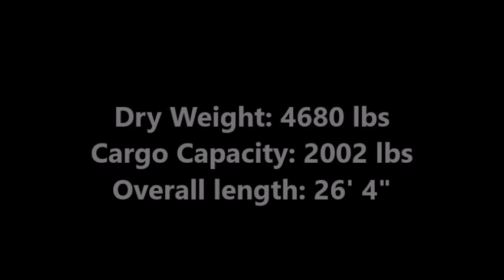Passport 2250RBWE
2015 Keystone RV Passport 2250RBWE

With Passport, we make it easy to stamp the mind with memories, help the kids fill their pockets with precious knick-knacks, create a one-of-a-kind album of snap shots. Because Passport is lighter and fully equipped, it is easier to grab and go, giving you plenty of opportunity to hit the road on a moment’s notice. Whether you are looking for a small, couples coach that can be towed with a crossover vehicle, or a lager family bunk house model that doesn’t require a big truck, Passport has more choices for you. Go ahead and fill the blank pages and enjoy the story as it unfolds.

Country Road RV in Sundre, Alberta, has the best prices in new and used RVs. Come in and check out the selection!

or all for Guaranteed Lowest Price! Toll free, 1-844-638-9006.